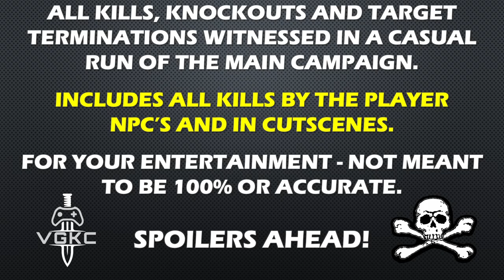Resistance 2 (2008) Kill Count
RPCS3 version.

After a valiant struggle to stop the Chimera invasion in Europe, mankind must make its last stand on the shores of the United States. In the highly anticipated follow-up to the best-selling PLAYSTATION(R)3 game, Resistance 2(TM) places players in the heroic role of Sgt. Nathan Hale as he struggles against overwhelming odds to defend mankind from the unstoppable Chimera. While wrestling with this insidious war machine, Hale must also battle the virus raging inside of his own body that threatens to transform him into the very creatures he fights against. Powered by Insomniac Games' third-generation PLAYSTATION(R)3 technology, Resistance 2(TM) will deliver unprecedented console gaming breakthroughs with a stand-alone eight-player, class-based online co-op campaign (up to 8 players) and 60-player online competitive multiplayer. An epic single-player campaign will feature a new weapons arsenal to combat giant boss encounters that increase the scale of the conflict to new heights. And players will enjoy a new level of community support. Single-player campaign featuring large-scale conflict and epic boss battles take place across a variety of massive and unique environments in the United States Breakthrough, class-based 8-player online co-op featuring a separate story-driven campaign Unprecedented squad-based 60-player online competitive multiplayer battles Releasing Fall 2008